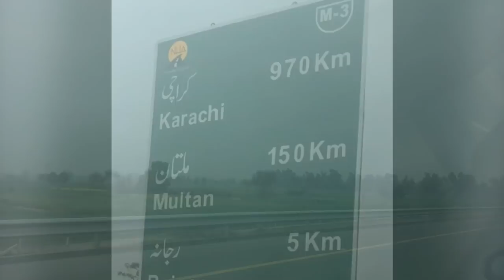Lahore-Multan motorway M3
Lahore-Abdulhakim motorway is complete but after Abdulhakim, some patches are incomplete